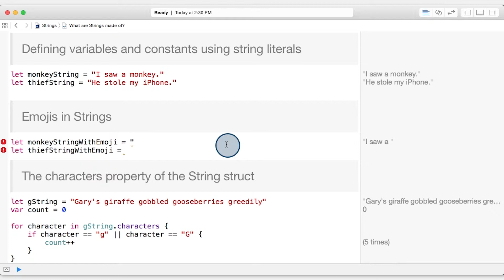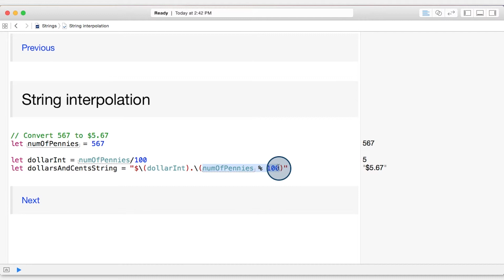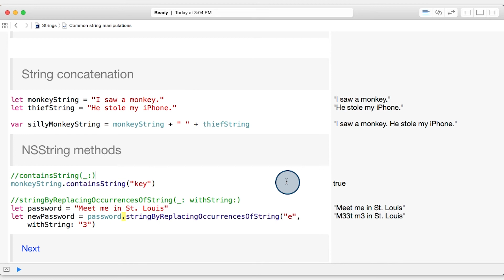02 l Strings, Tying it all together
Using Strings in Swift 2.0.